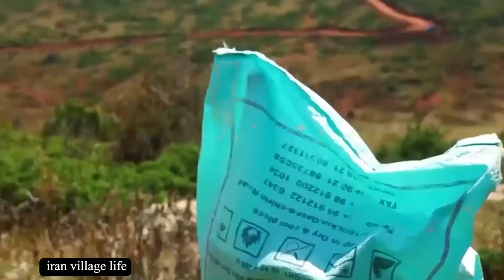The incredible life of an old woman in village - village lifestyle of iran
village life
iranian country life
village life style
rual life

about us: ☘️
We live in a village in iran
And we try to provide you with the best videos of village life,village cooking, local customs.😍🌱☘️

village life
iranian country life
village life style
rual life
Rural life in Iran
Villages of Iran
Rural daily life
vilage daily life
country daily life
village vlog
village daily vlog
rural vlog
vlog Village
Villager Life
iranian village life
Village work